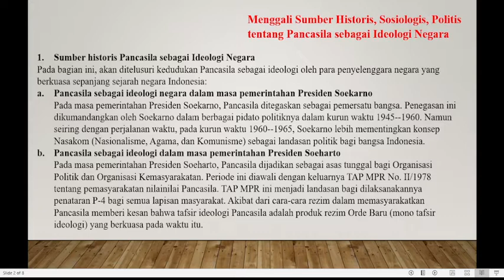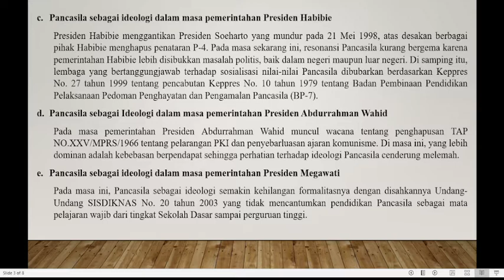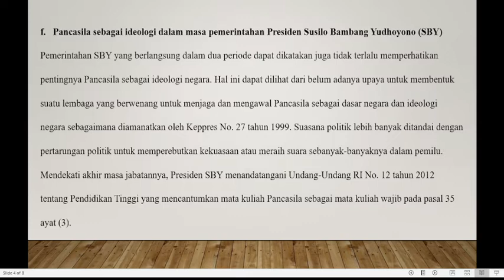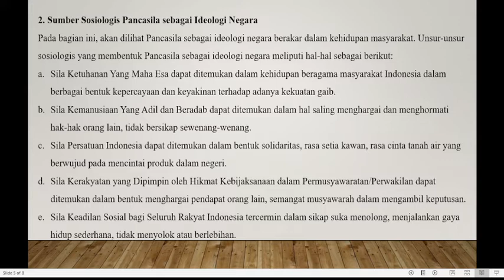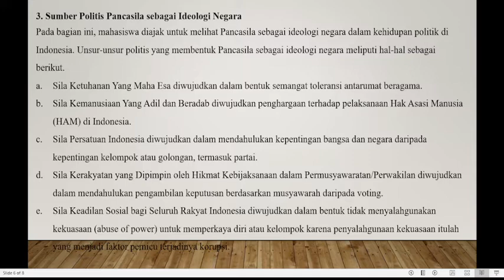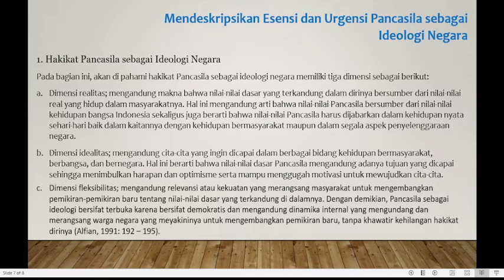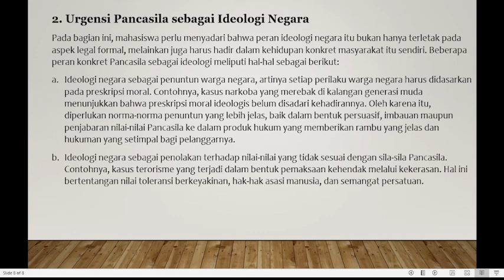Pertemuan ke 10- Pendidikan Pancasila- Kelas Full online-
Video ini dibuat untuk keperluan perkuliahan online Sekolah Tinggi Elektronika dan Komputer (STEKOM) Video ini berisi tentang Pertemuan ke 10- Pendidikan Pancasila- Kelas Full online-

Mata Kuliah : Pendidikan Pancasila

Bagi teman teman yang ingin tahu lebih banyak tentang STEKOM bisa mengunjungi tautan berikut :